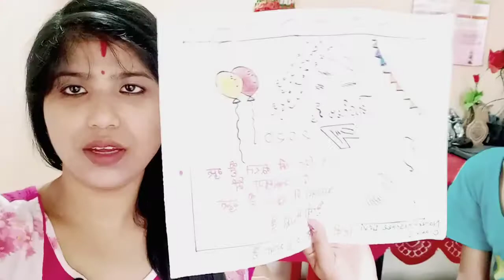সোণামণিয়ে চব্জি কেঁচাই খায়//ডাঠ কাগজৰে কি বনালো//দাইলৰ recipe